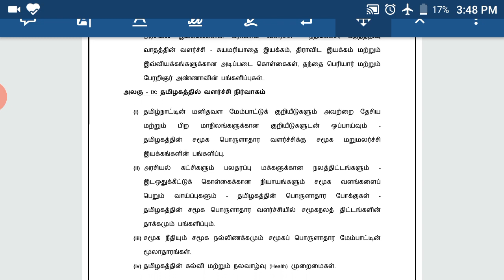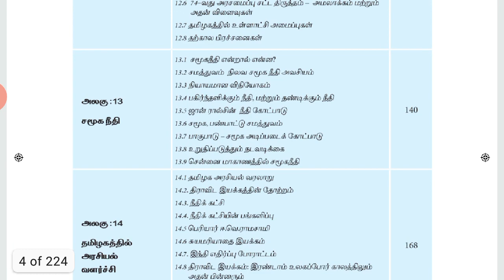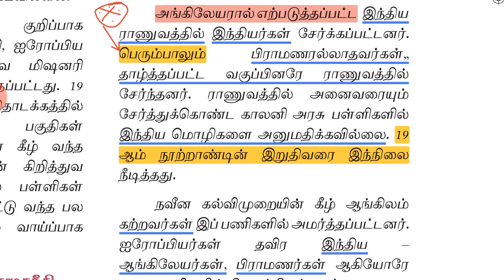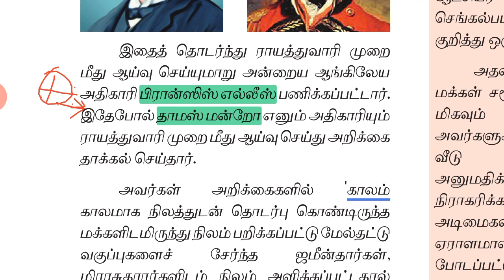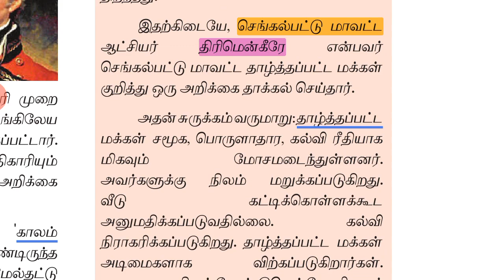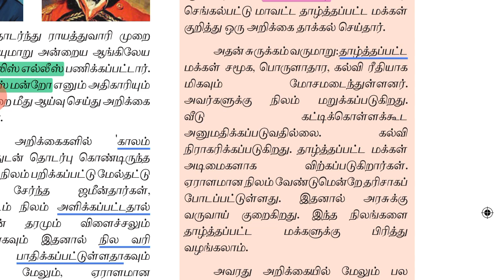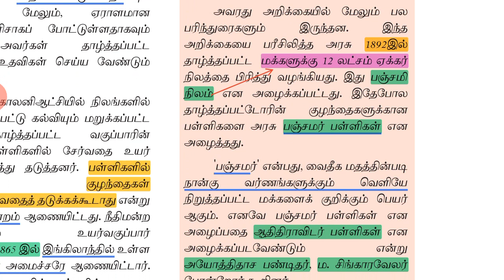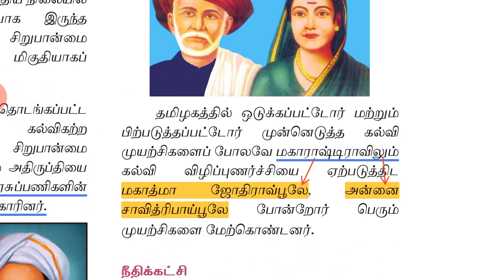11th political science சமூக நீதி .unit 9 most importante video part 1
11th political science சமூக நீதி .unit 9 most importante video part 1